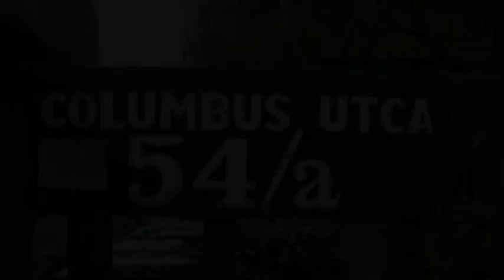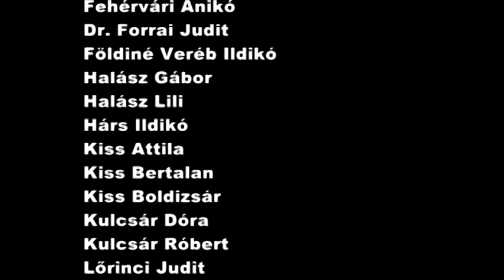Közösségi utcafrontszépítés; Columbus utca 54/a-b - Virágzó Zugló 2011